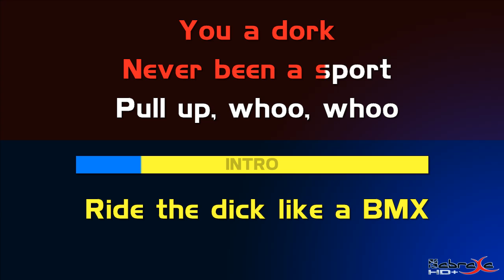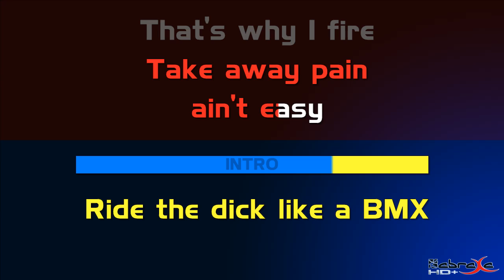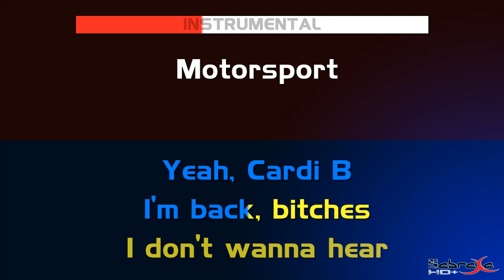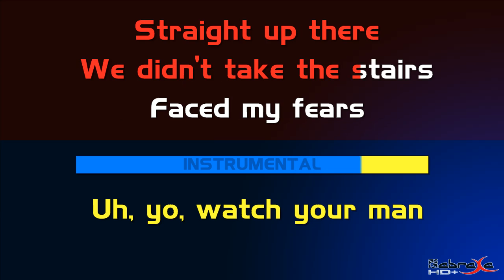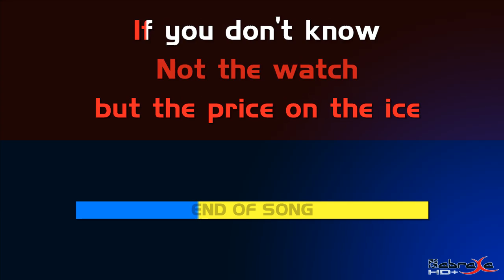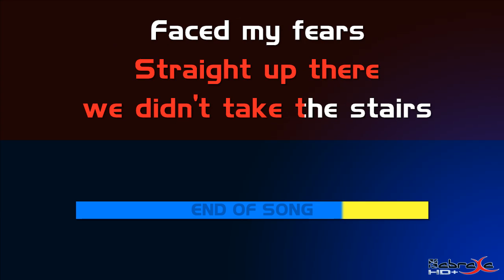MotorSport explicit Migos feat Nicki Minaj and Cardi B